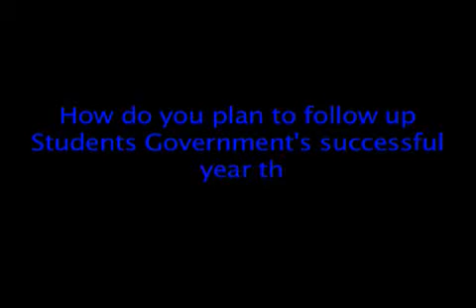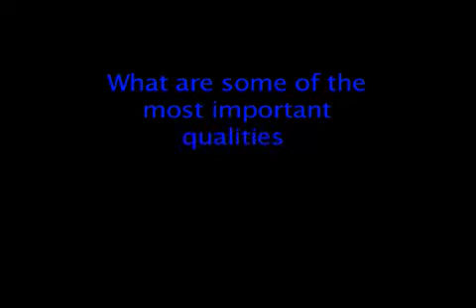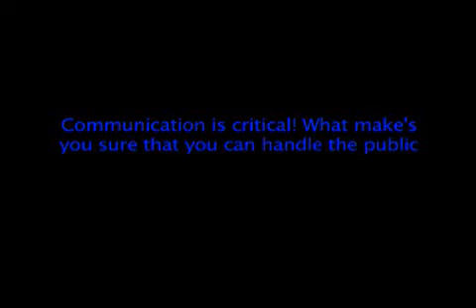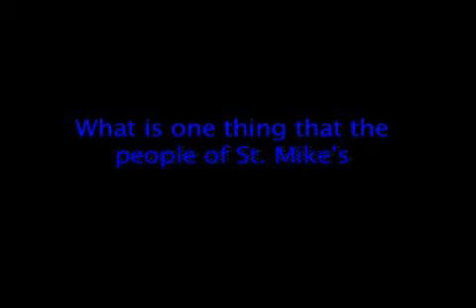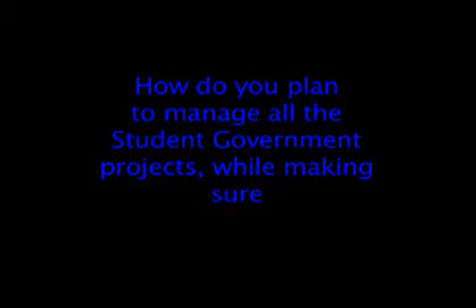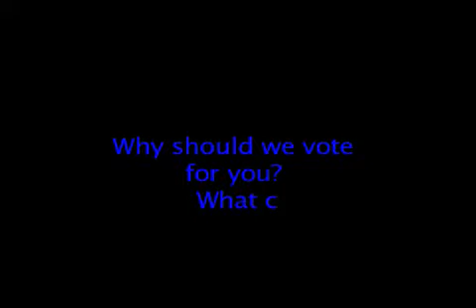Candidate for SMCS President Haig Chahinian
Haig is running for St. Michael's Student Government President positon. Interview hosted by Kevin collins